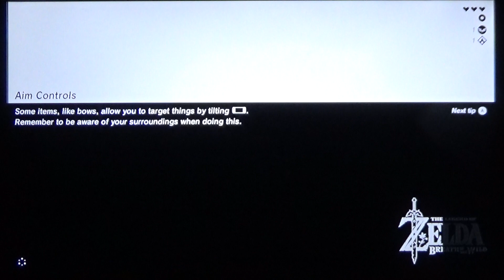Loz Botw| tutorial (part 1)